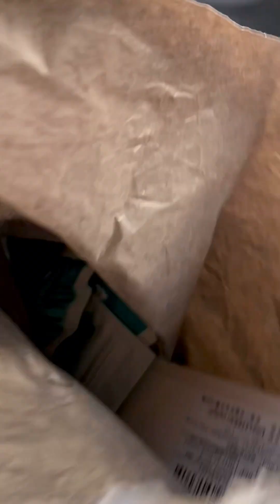الجزء ١ من الجيجات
الجزء ١ من الجيجات الجديدة الفيديو كامل علي القناة و وصف الجيجات